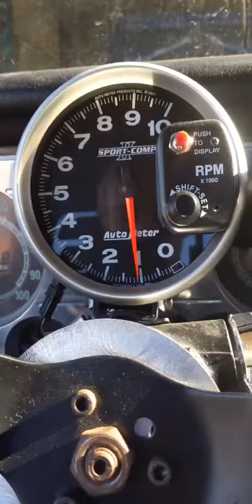"the sound of my people"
D-port heads + 242/252@.050 lunati + original 40 series. There's no need for more than 450hp